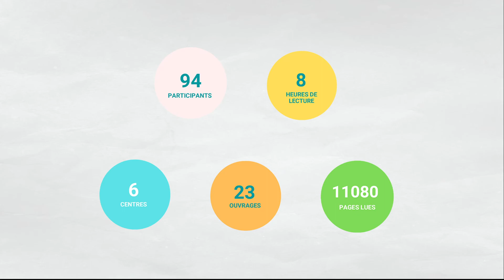QRAYATHON #2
Le jeudi 14 avril 2022, les centres du réseau Connect Institute ont organisé la deuxième édition de l’événement QRAYATHON. Plus de 200 jeunes de différentes villes ont été invités à lire un maximum de pages pendant une période de 20 heures. Lors de ce marathon de lecture, les jeunes ont été aussi invités à rédiger un texte sur le roman choisi et à en extraire les passages qui les ont marqués. Ce marathon de lecture a pris place dans nos centres Connect Institute, ACT School Youssoufia, ACT School El Jadida, ACT School Khouribga, MAHIR Center Benguerir et MAHIR Center Rabat.